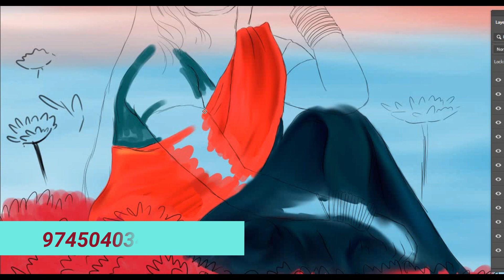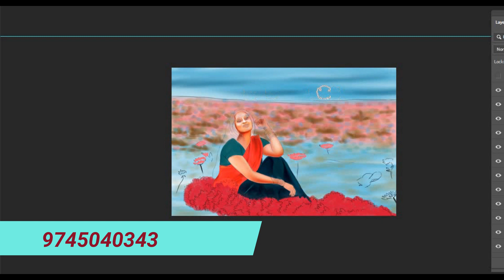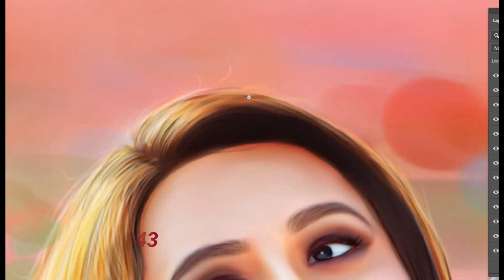DIGITAL PAINTING aishwarya starmagic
Location hunting refers to the process of searching for and scouting potential filming or photography locations for a project. The location scouting process typically involves researching potential locations, visiting and evaluating them in person, taking photographs and measurements, and negotiating any necessary permissions or permits. Location hunters may also need to find and hire local crew members, secure transportation and lodging, and handle any logistics related to shooting on location. Successful location hunting requires attention to detail, excellent organizational skills, and the ability to think creatively and proactively solve problems that may arise.